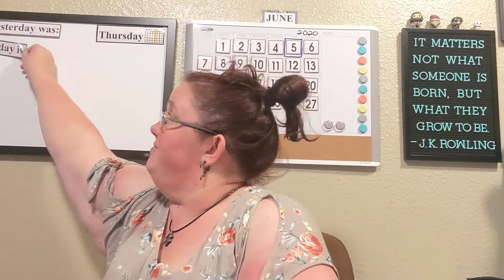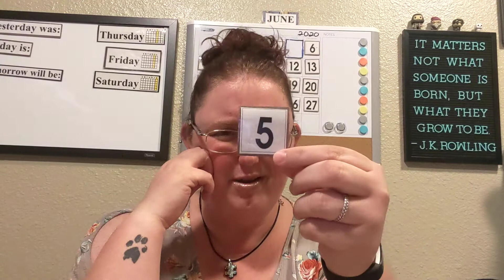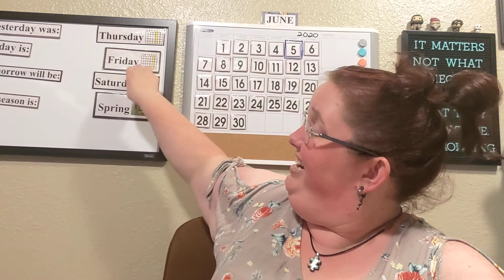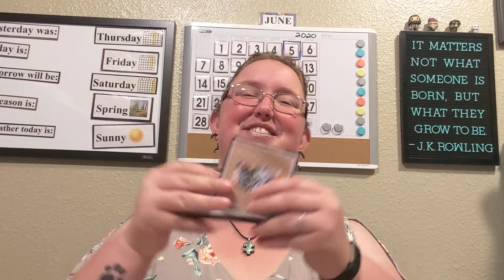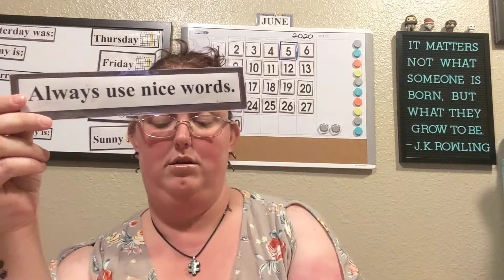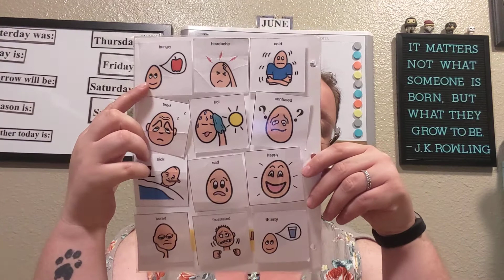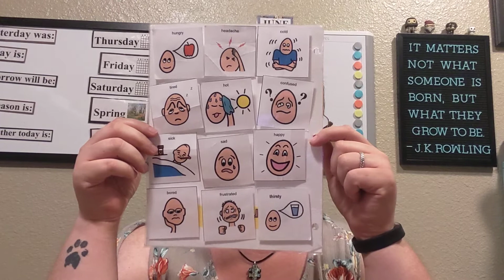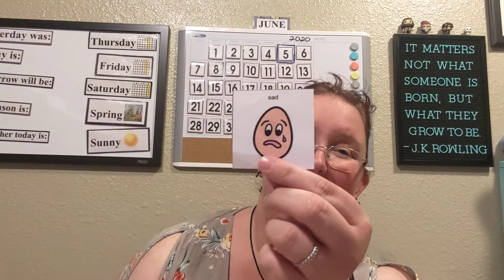Morning Meeting 6/5/2020